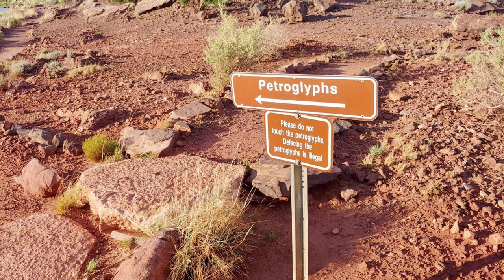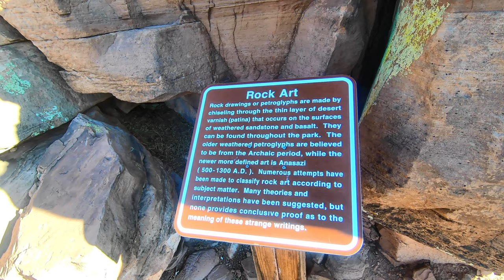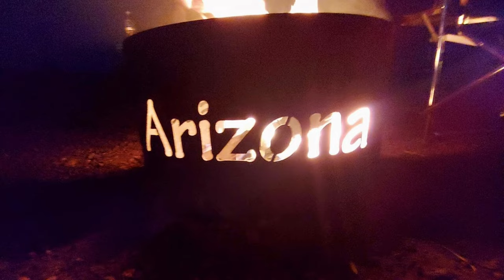The petroglyphs at Lyman Lake State Park, Arizona 🇺🇸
En route to the Petrified Forest National Park, the G Girls and I decided to spend the night at the Lyman Park State Park campground because I wanted to check out its Native American petroglyphs.